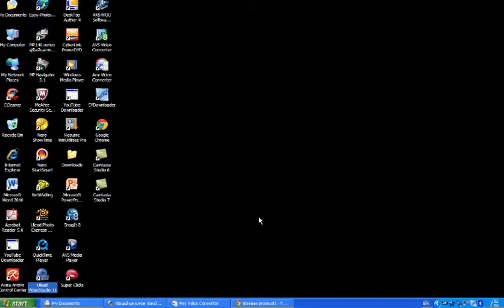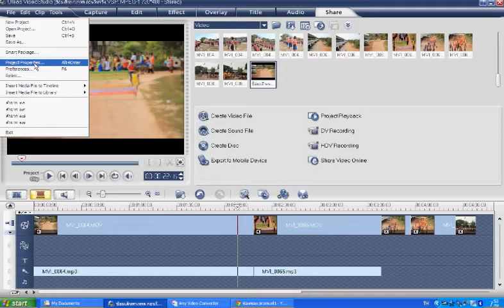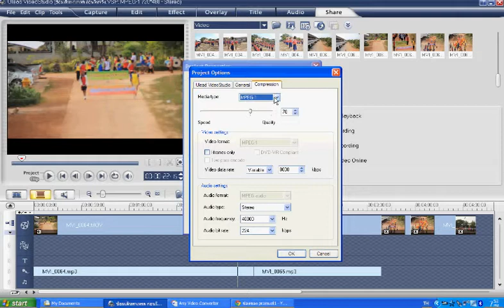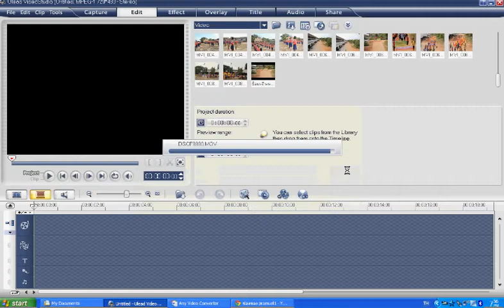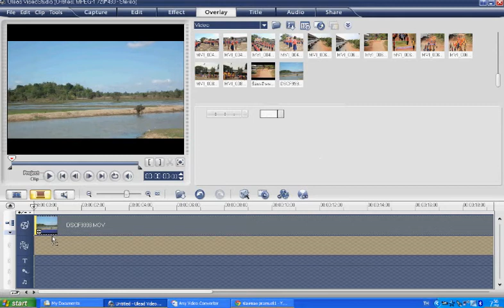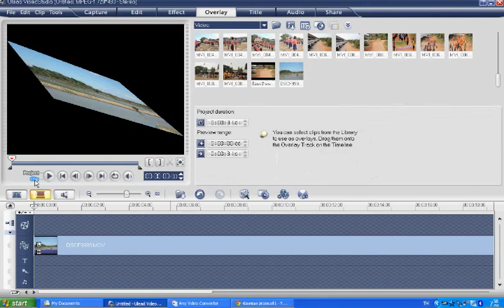การตัดต่อวีดิทัศน์ 1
เรื่องการตั้งค่าในโปรแกรมก่อนการตัดต่อทุกครั้ง